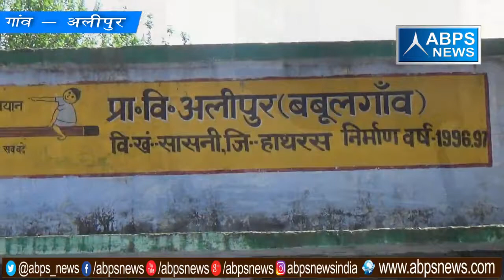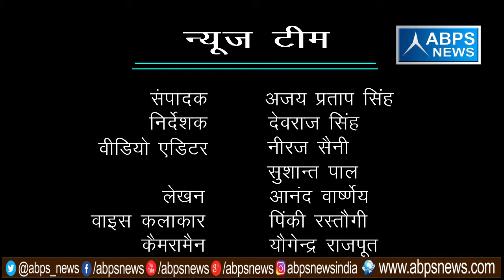गांव- अलीपुर, ब्लॉक - सासनी, जिला - हाथरस